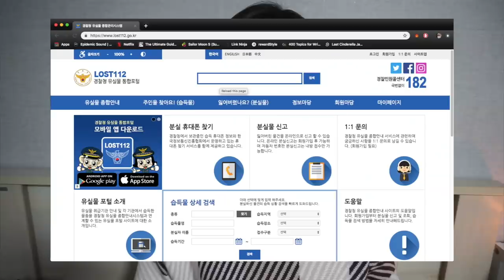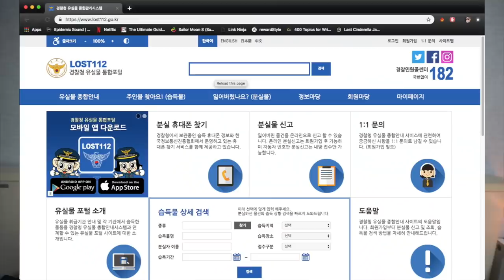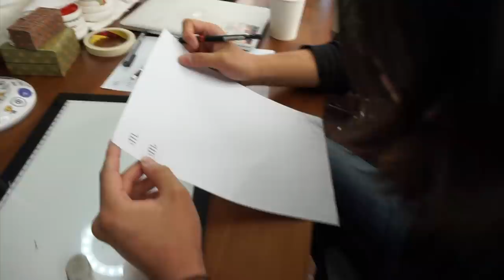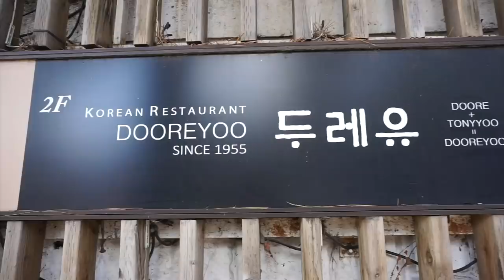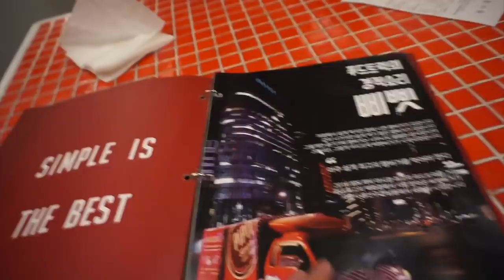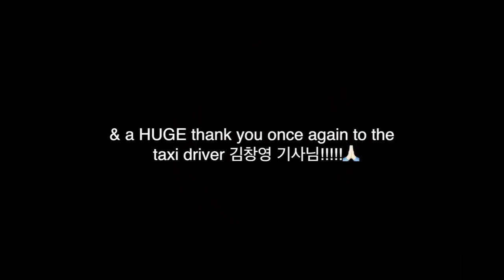FAITH IN HUMANITY RESTORED!! | Nov bday vlog#11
What an eventful birthday month! I truly experienced a miracle. I still can't believe I was reunited with my cameras TTnTT I'll never lose it again. (I hope)
Also, happy thanksgiving!! I'm grateful for all the love and support and for each & every one of you guys 😌💛

[[ WHERE TO BUY THE JOANDAY x NEOGEN CREAM ]]

[[ OUTFIT/LOOK DETAILS ]]

TATTOO DAY

↳black knit top: H&M

PARTY DAY

↳black suede blazer: Zara